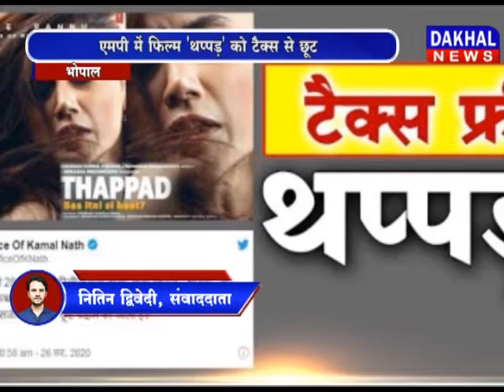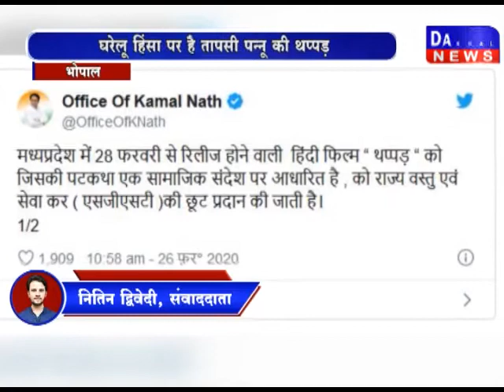थप्पड़ टैक्स फ़्री Thappad Taapsee_Pannu Anubhav_Sinha Madhya_Pradesh DAKHAL NEWS//